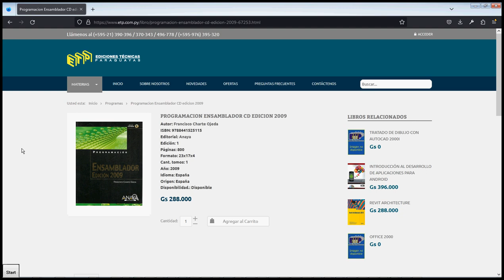Sitios Web - 2023 - Ediciones Técnicas Paraguayas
El único sitio web en el que podemos comprar el libro de Ensamblador 2009 de Francisco Charte Ojeda a 40 dólares, con envío a todo el mundo de Paraguay, principalmente a través de WhatsApp y email.

WhatsApp de Paraguay: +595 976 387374 con Jazmin.